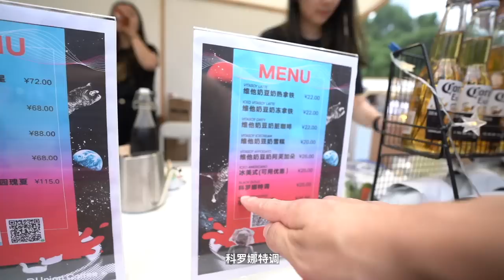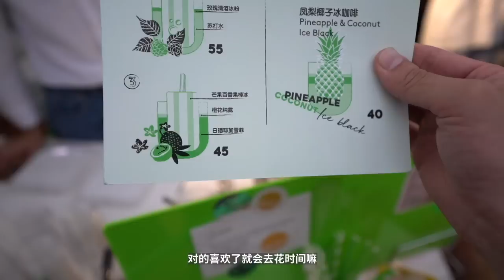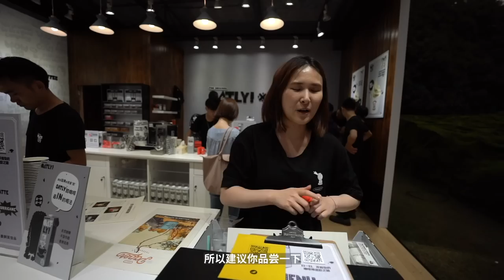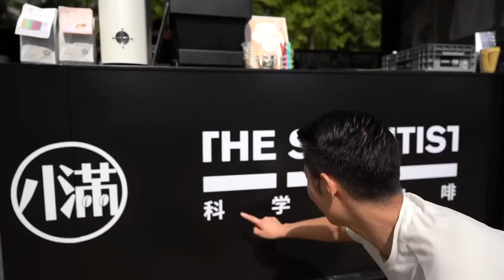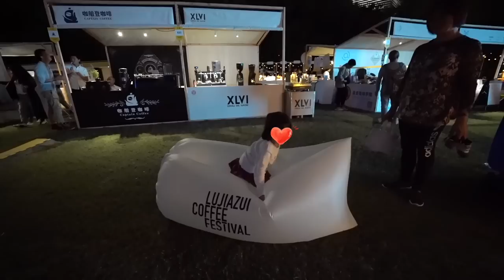上百家国内外美食咖啡馆，近千人同时“野餐” | Coffee festival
从两年前开始，每年十月中旬在陆家嘴绿地中心都有这样一个“草坪野餐”咖啡节。今年，小咖在这里呆了足足4天，忘记喝了多少杯咖啡，遇到多少可爱的人。上海就是如此多元化的城市，精彩一直在继续，希望明年的咖啡节能够在这里，偶遇你们！